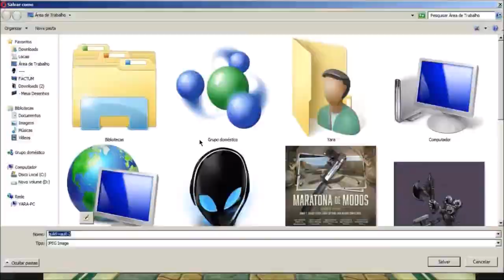Timelapseeeee !!! Ragnarok Merchant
Factum Realizar te  Timelapseeeee !!!